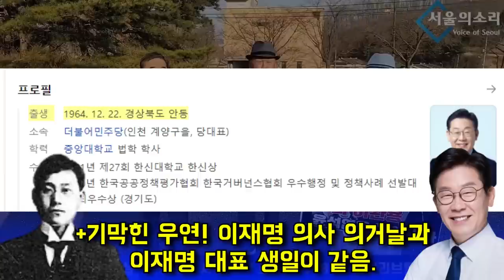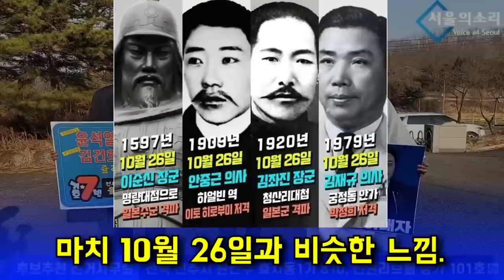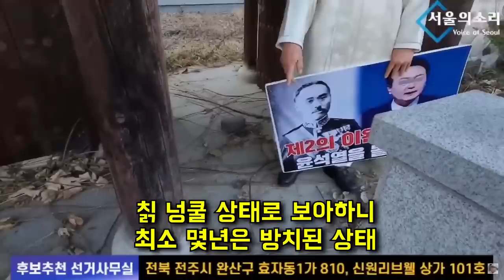폐허가 되어버린 이재명 의사 기념관..! "진안 군수, 대체 뭐 했어요!!"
△ 월~금 오전 8시 : 유용화의 뉴스코멘터리
 △ 월~금 오후 8시 : 이정헌의 허니라이브
 △ 월수금 오후 1시 : 박예슬의 톡터뷰
 △ 월 오후 3시 : 백은종 양희삼 안진걸의 세상속으로
 △ 화 오후 1시 : 백은종 깨어있는 대구 시민들의 가짜뉴스 팩트 체크
 △ 화 오후 5시 : 백은종 정대택의 응징의 부활
 △ 수 오후 3시 : 김태형 백자의 ㅆㄷㄱ (싸다구)
 △ 목 오후 2시 : 김맹구와 선을 넘는 사람들